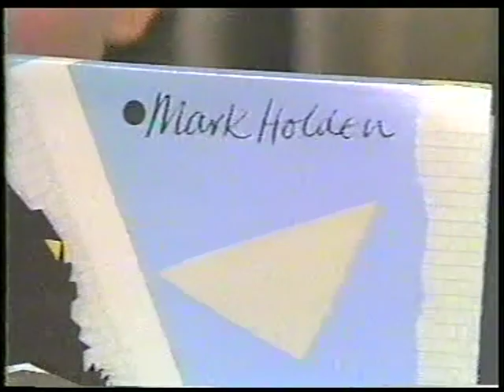Mark Holden & Greg Clark - Music Express Interview ADS7 - 1983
Recorded in the "Gold Room" in the old mansion as part of the now vacated and mostly demolished Channel 7 studio complex at Strangways Terrace, North Adelaide. The old front building is all that remains and it is now a private house. A one camera shoot and I was obviously learning to edit at this time, hence the goofy and minuscule cutaways! Mark, very relaxed.